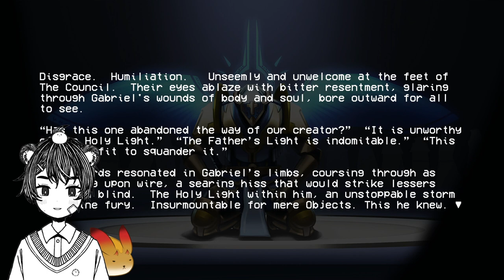ULTRAKILL pt.3 [VOD]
Recordings of Anriwawa's ULTRAKILL playthrough, originally streamed on Twitch from January 2024!

SOME TIMESTAMPS OF INTEREST:
00:00 - start
01:00 - 2-3 Sheer Heart Attack
14:58 - 2-4 Court of the Corpse King (The Corpse of King Minos)
31:56 - 3-1 Belly of the Beast
48:28 - 3-2 In the Flesh (Gabriel, Judge of Hell)
01:21:00 - Act I End Cutscene

~ Anri is a variety koala vtuber! ʕ•ᴥ•ʔ ~